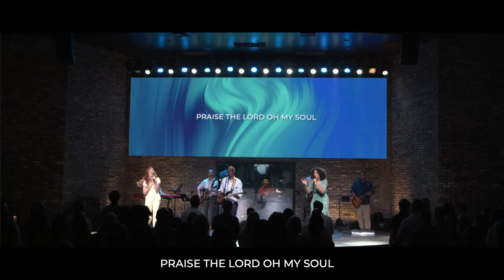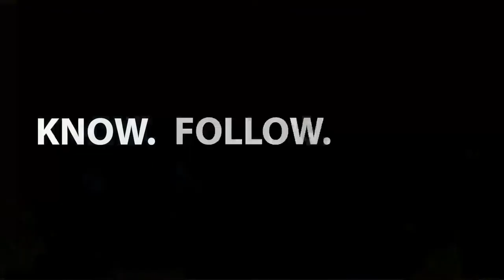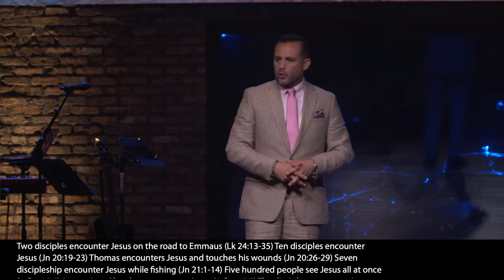Easter Sunday Contemporary Service | Luis Palomo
Easter Sunday Contemporary Service
Mar 31 | Luis Palomo | Jones Rd Contemporary  (JRC)